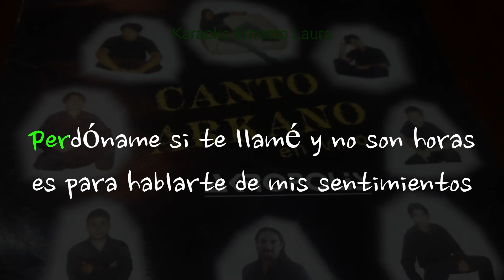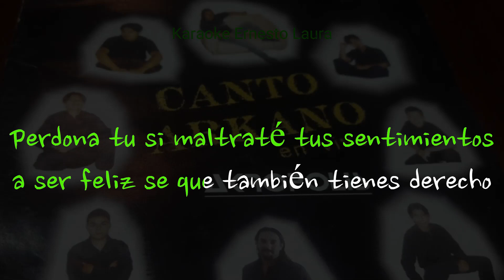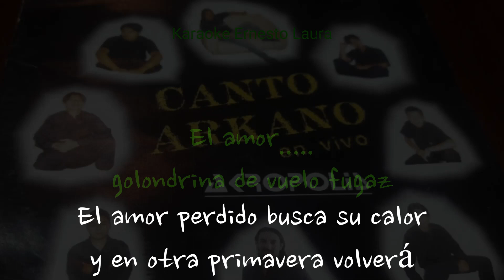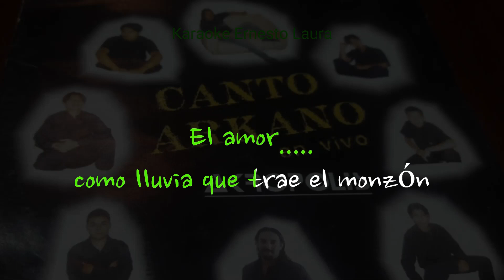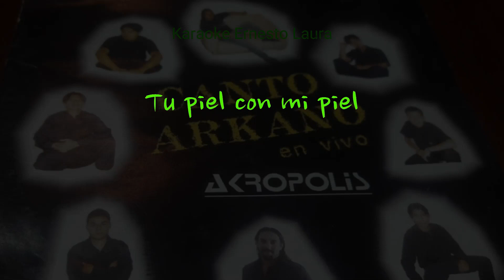Canto Arkano - Perdóname - karaoke